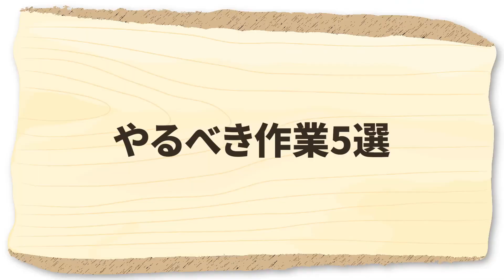家庭菜園や農園栽培で9月前半やっていい事！悪い事！気温＆天候の変化に注意して早めの植え付けが成功の秘訣！/Good & bad things to do with growing vegetables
今回は、家庭菜園や農園で9月前半にやっていい事と悪い事を紹介していきます。
天候に注意しながら早めに植えるのがに重要です！是非参考にしてみてください！
Winter vegetables Good things and bad things about growing vegetables.

・ぼかし有機肥料：
└直ぐに効いて長く効果がある追肥資材
・麻ひも　　　　：
└ナスの誘引作業の必需品です

▼目次
00:00 9月前半のやっていい事・悪い事はこちら
00:48 9月前半はどんな時期
01:24 やっていい事5選
07:43 やっていけない事
08:53 質問コーナー

今回は、家庭菜園や農園で8月後半にやっていい事と悪い事を紹介していきます。
夏野菜栽培に重要なお世話のコツを徹底解説します！是非参考にしてみてください！
Summer vegetables Good and bad things to do with growing vegetables.

▼目次
00:00 8月後半のやっていい事・悪い事はこちら
01:08 やるべき作業5選
03:45 やってはいけない事3選
04:55 質問コーナー